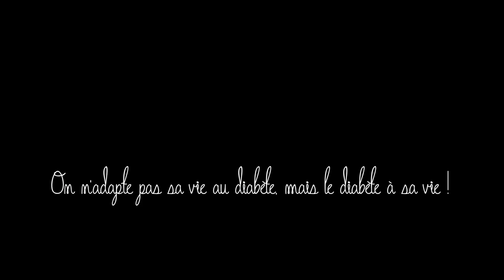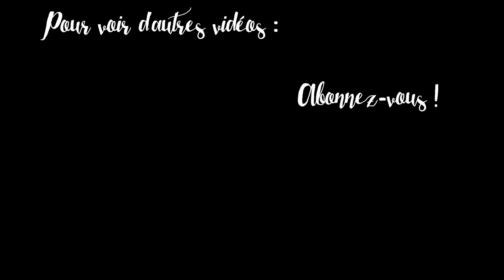6 anecdotes à la pharmacie !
Nikon D7000.

⎯⎯⎯⎯⎯⎯ CONFLITS D'INTERET ⎯⎯⎯⎯⎯⎯
Aucun.